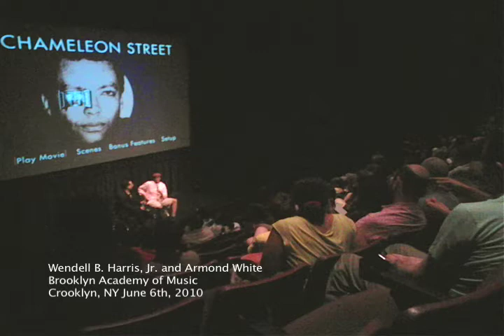'Chameleon Street' is Now 2: Wendell B. Harris, Jr. and Armond White at BAM, Summer 2010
On misogyny, hysterectomies, 'Weekend at Bernie's' and 'Breathless'. Shot on smuggled cam - did my best to punch up/down picture/audio. Please excuse shoddy quality.